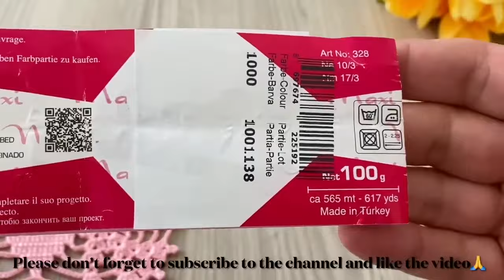A STUNNING BEAUTY❗️How to Make a Crochet Square Motif Model Step by Step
If you want to support and motivate me to make new videos on youtube JOIN my youtube channel

ENGLISH
Ch  = Chain

ESPAÑOL
Ch = Cadena

ITALIANA
Ch=catenella
Slst= maglia bassissima;
Sc=maglia bassa;

TÜRKÇE
Ch = Zincir

PORTUGUÊS
Ch = Corrente

FRENCH
Ch = Chaîne

ARABIC
‎سلسلة = Ch

DEUTSCH
Ch = Kette